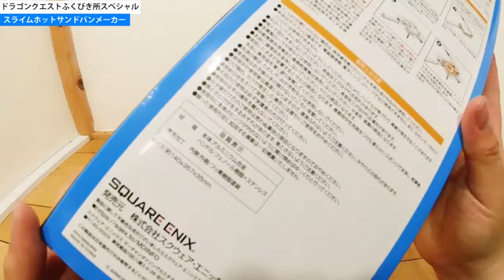【地球グミはこう使え！】スライムホットサンドメーカーでスライム焼いてみた。【ドラゴンクエストふくびき所スペシャル～目覚めし朝の新習慣編～】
ラグさんの好きなとくぎランキング
1位　「すいめんげり」
2位　「マホトーン」
3位　  からの当たるまで「まじんぎり」

お察しの通りゲーム後半ではボス通らずボコボコにされます。

LAGUchannelのアウトドア動画はこちら！

【永久ノーメンテ】FIRE BANK極厚ステンレス鉄板がキタ～!!!【洗剤OK・錆びない・空焼き必要無し・油塗必要無し】

【一つの理想形】BUNDOKの新型焚火台Lotus(ロータス)をレビュー！【ピコグリルと張れる!?】

他チャンネルさんですがこの動画を見られた方は

編集：ラグさん